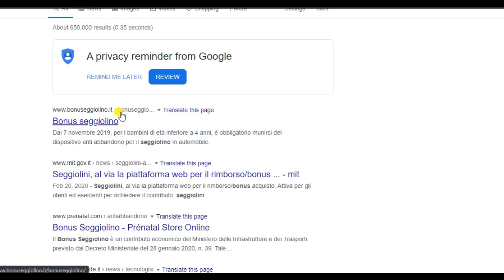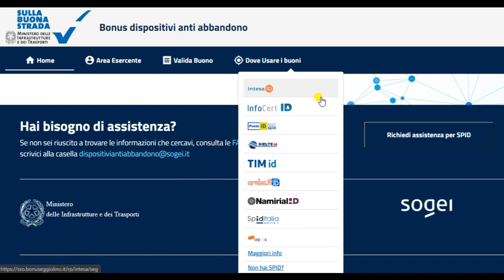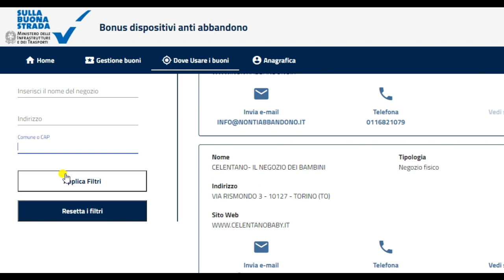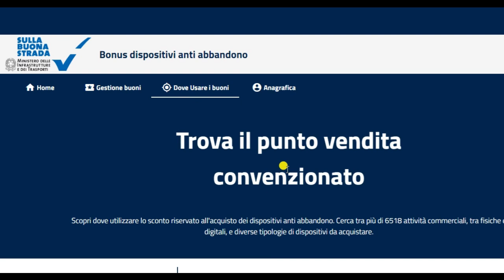Bonus Seggiolino 2020 (Punjabi)